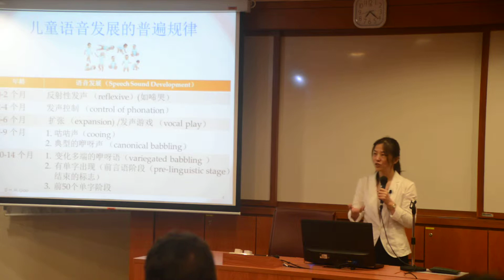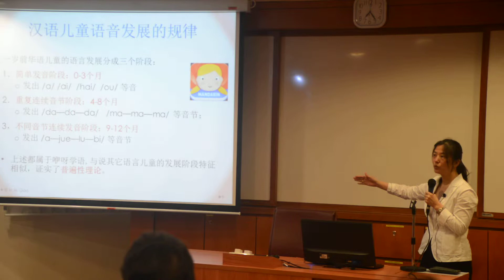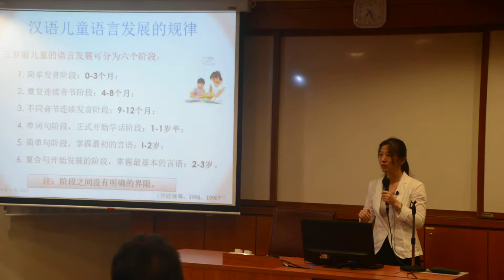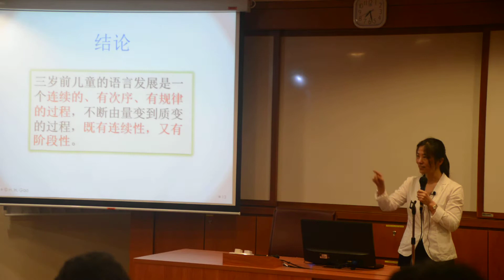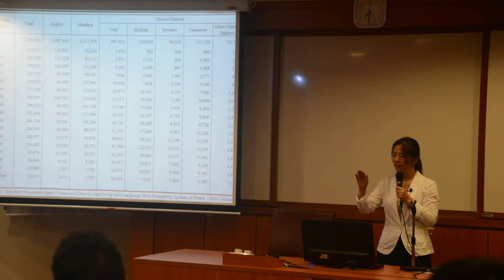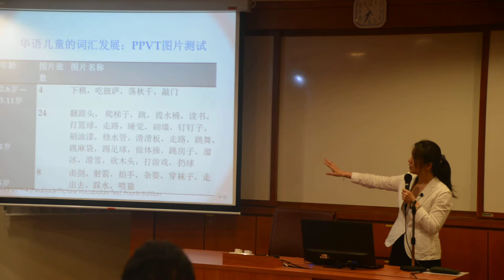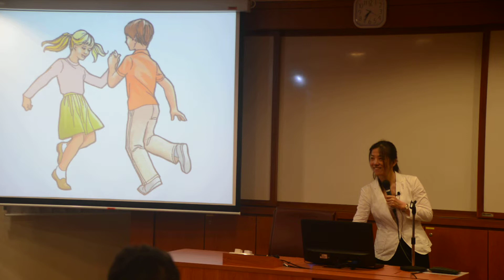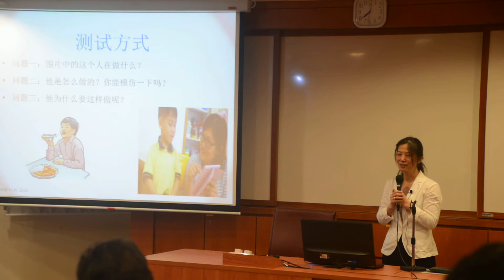多语环境下的汉语语言习得—— 高虹 (Part II)